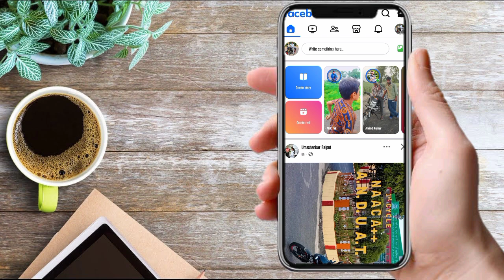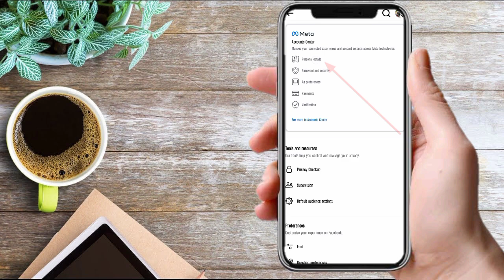Add Instagram account on Facebook 2023! Instagram account facebook par kaise add kare